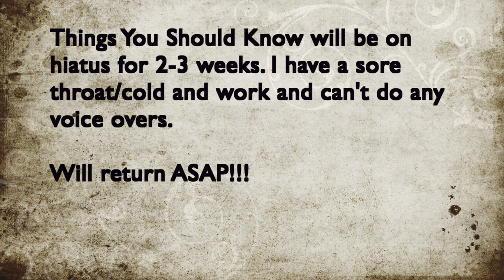TYSK Channel Update 9 10 19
Channel Update 9-10-19